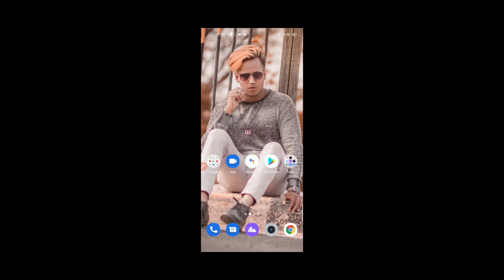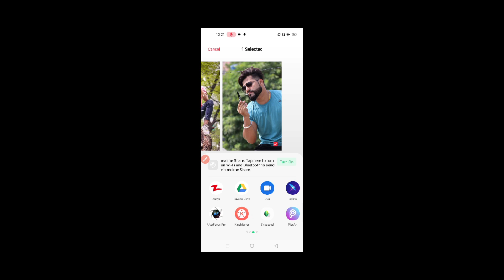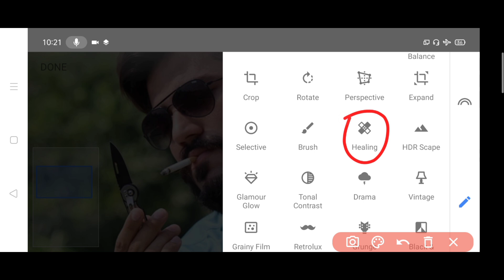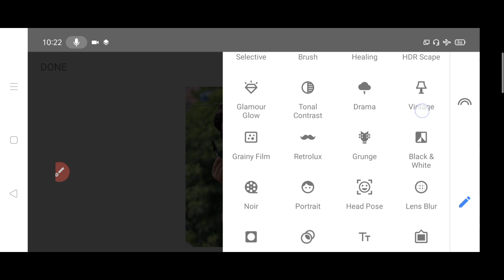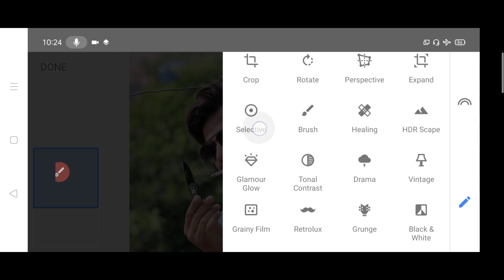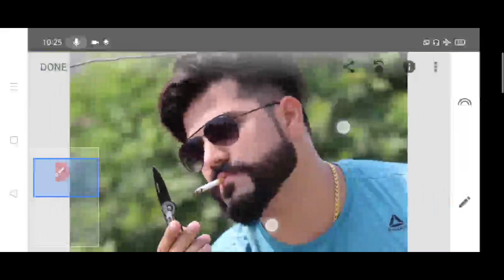Snapseed Skin Smooth Trick - How To Smooth Face In Snapseed